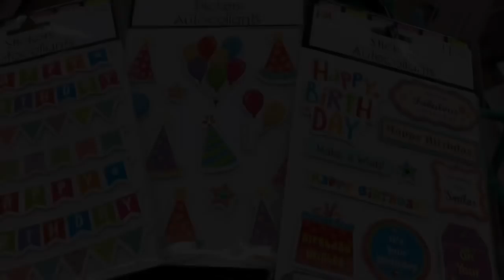Vlog: T-Mobile Tuesday’s Free Redbox, Running Errands and 8 Items from the Dollar Tree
Jim has the day off and we did some fun things and we thought we’d bring you along. The dollar tree haul begins at 4:15. Enjoy!